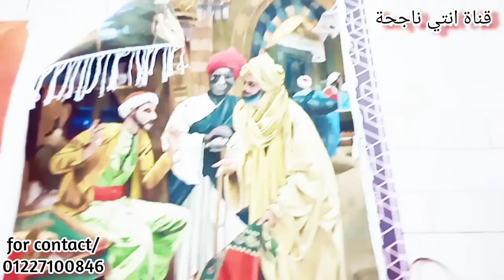جولة فى خان انتيكا فى معرض تراثنا ولقاء مع ندى الجميلة أمين عام الجمعية وخصم للمتابعين اشتروا منهم🌹